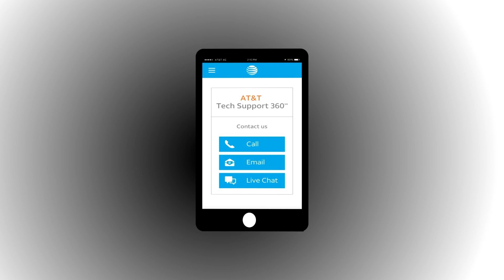Girl Starter + AT&T | Communication Tips from Collete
Catch Girl Starter on TLC -- Fridays at 7pm/6c!